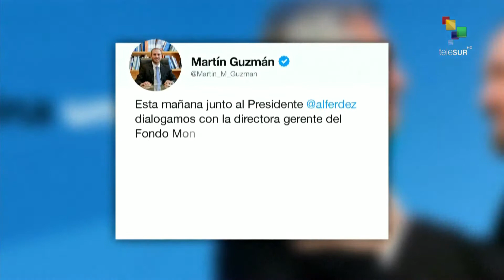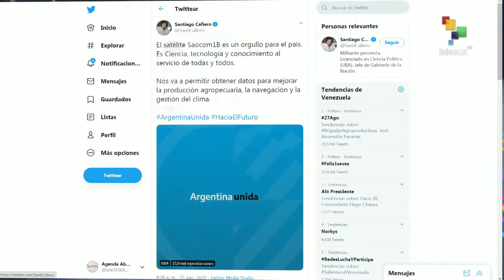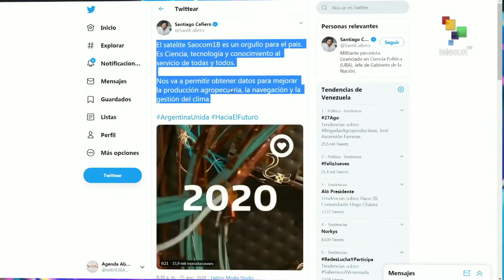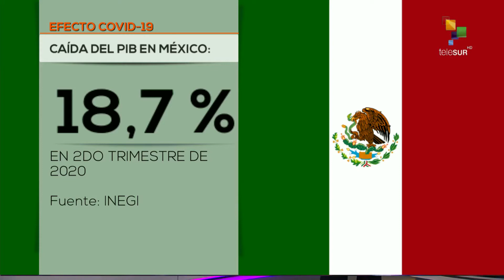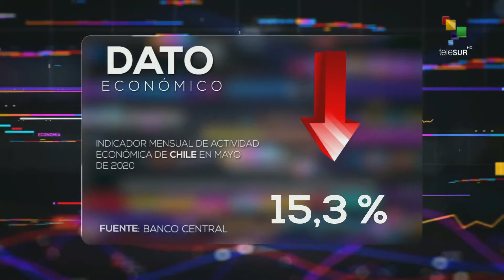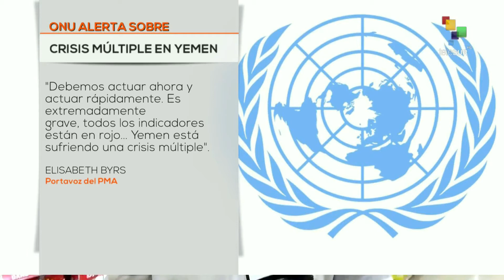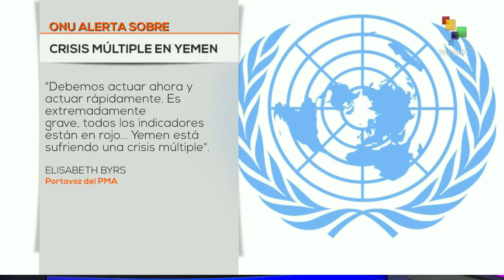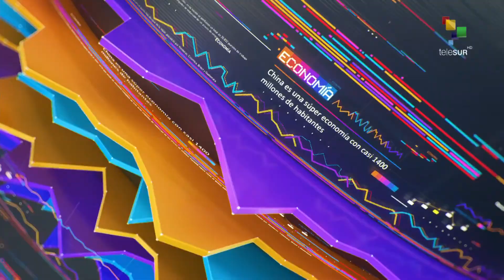Impacto Económico: El sufrimiento de Yemen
27/08/2020